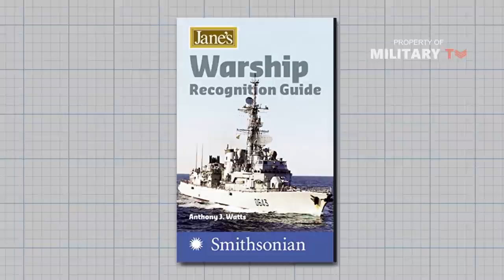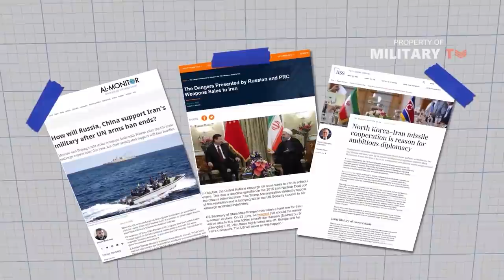Iran’s Anti Ship Missile Threat to Gulf Shipping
Iran’s anti-ship missile arsenal represents a key part of its asymmetric anti-access/area denial (or called A2/AD) strategy. An A2/AD strategy is particularly effective in the Persian Gulf, Straits of Hormuz, and the Gulf of Oman because of the relatively confined spaces of these bodies of water. The wide variety of platforms from which Iran can launch Anti-Ship Missiles AShM’s presents a “360-degree threat.” In addition to the coastal, ship, and fixed-wing platforms, Iran recently integrated AShM’s onto helicopters and aims to develop submarine-launched missiles.

Surface vessels that can fire anti-ship missiles are a crucial part of Iran’s asymmetric strategy. Part of this strategy calls for swarms of small vessels to attack larger enemy vessels. Although it is difficult to ascertain the current operational readiness of Iran’s surface fleet, a 2009 report by the US Office of Naval Intelligence stated that approximately half of the IRIN’s missile-armed surface combatants were in “very poor material condition, limiting their readiness and operational endurance.” To make up for this, coast-launched AShM’s can be used in conjunction with small-boat swarm attacks in order to saturate enemy vessel defenses. AShM’s based on coastal platforms are small, mobile, and can be disguised as civilian vehicles, making the destruction of these platforms difficult.